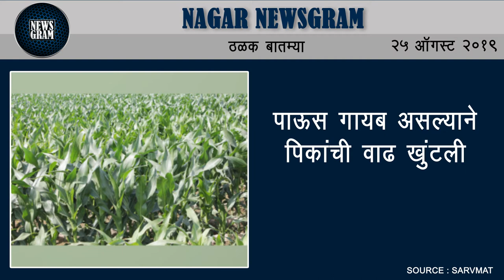गोदावरीच्या पुरामुळे नुकसान झालेल्यांनाु नुकसान भरपाई द्यावी | Nagar Newsgram | 25 August 2019